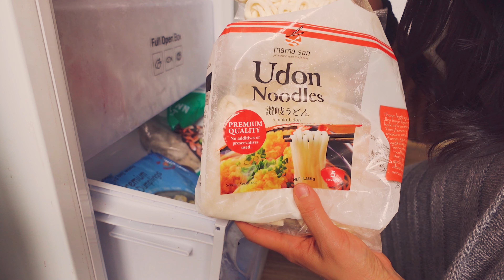Vlog)쌀쌀한 날 우동한그릇/사각김밥만들어 먹기/조미료 수납장정리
한국이 갑자기 너무 추워졌다고 하는데
다들 감기조심하세요~!
사각김밥(접는 김밥) 처음 만들어봤는데
일반 동그란 김밥보다 더 쉬워서 좋더라구요~
조미료수납장은 중고로 NZ $70(약 56000원 정도) 주고 샀어요.
이곳에도 한국의 당근마켓처럼 중고거래가 아주 활발하답니다~^^
일상의 행복을 만끽하는 나날들 보내시면 좋겠습니다.